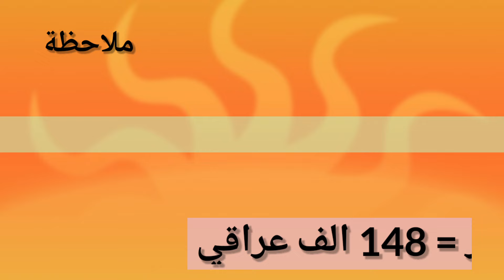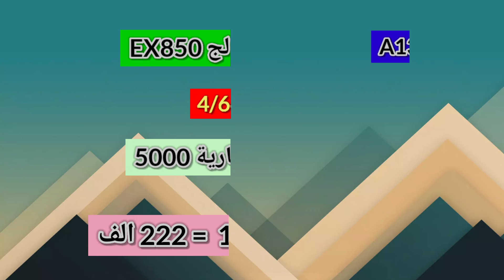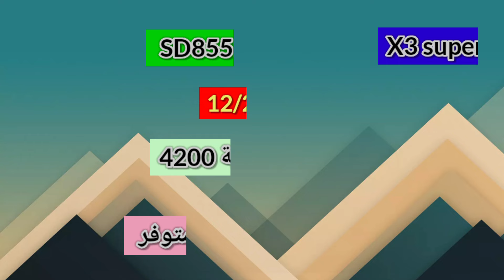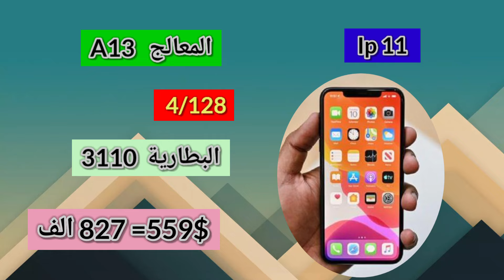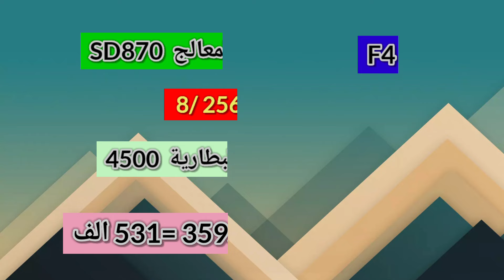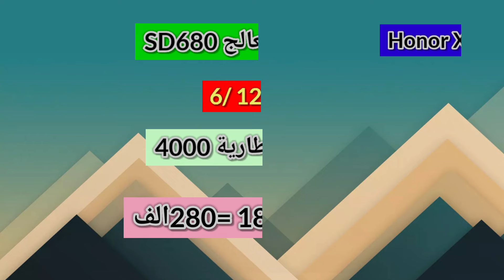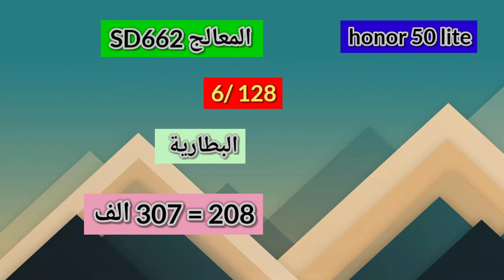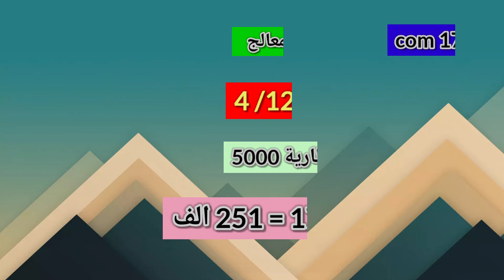اسعار الهواتف في العراق// سامسونج اونر ون بلص ريلمي شاومي ابل انفينكس